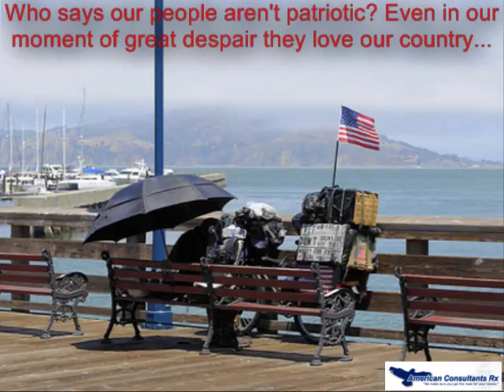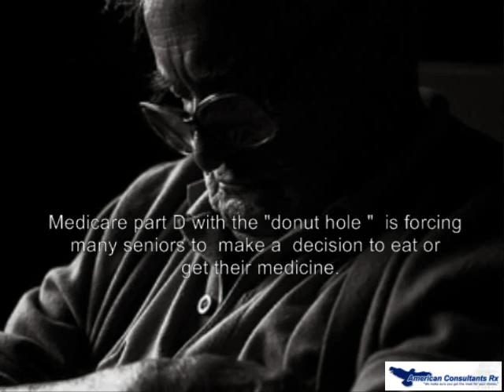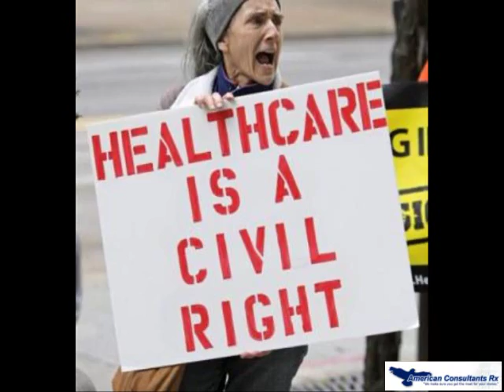Trying To Make A Difference by Charles Myrick Of ACRX Pharmacy Discount Network News